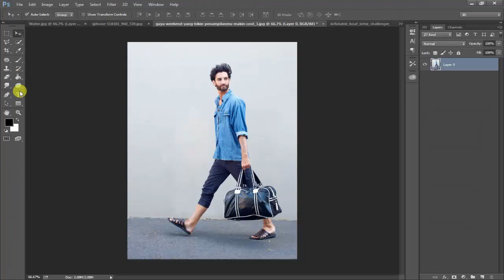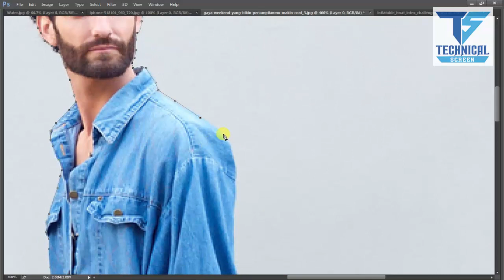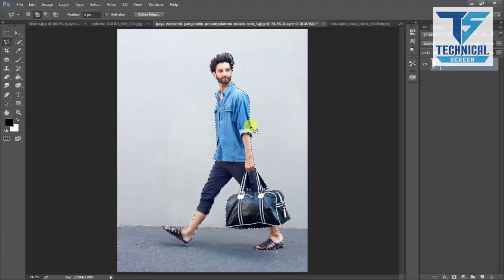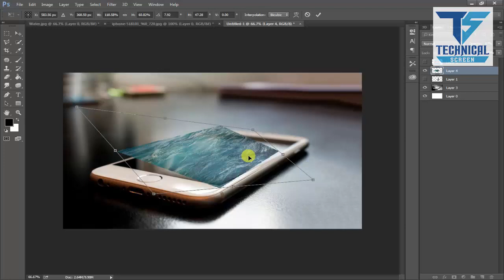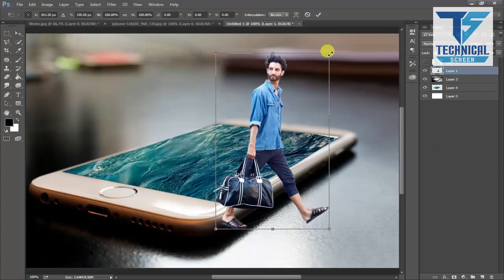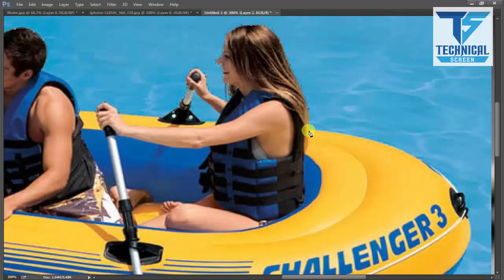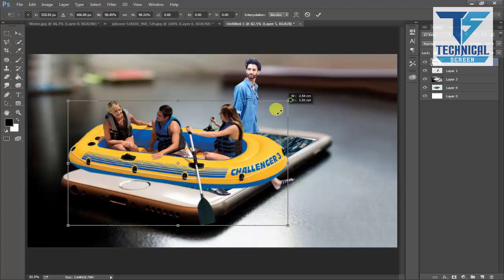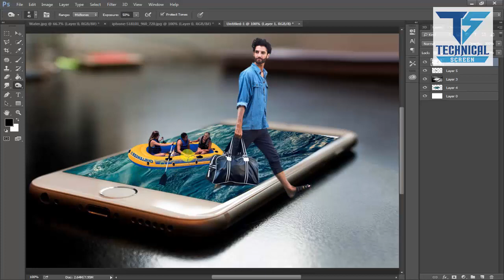how to make 3d -pop -out photo -effect in photoshop cc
3d photo effect, one thing is sure, that the original picture is adorable as hell. I really love that picture and thought it would be awesome to include it in tutorial.

But as i mentioned it in my video, if you want tutorial for that dancer picture, let me know. i think that manipulation also turned out pretty good.

The actual effect is very easy, all you have to do is find correct picture and adjust perspective properly. That is everything. The color correction and lighting will only work if you have done basics of the effect properly.

Technical Screen